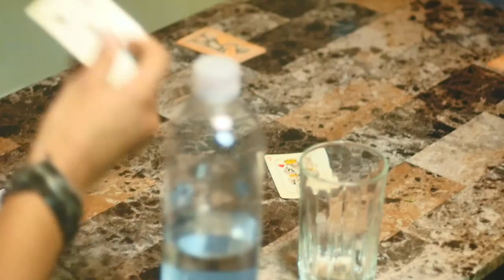New Ringtone | Jamee Cornelia | Music Video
Filmed by Coco Coprich Art Lucid Jacquelin Gisselle and Dxnny Dxlphin
directed and edited by Jamee Cornelia
Produced by Bahiri
I am streaming everywhere also tho
ayeeee